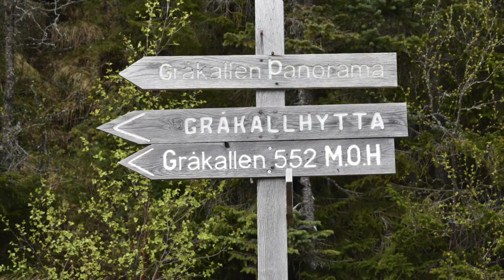random duo Gråkallen | Trondheim | Norway | Nature | fjell | Snow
Her kan du støtte kanalen bare trykk på linken